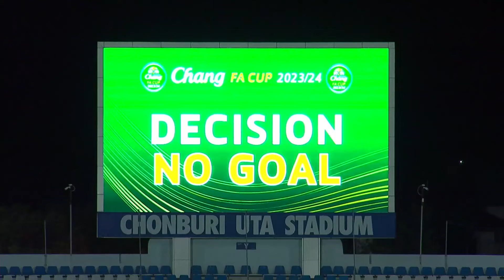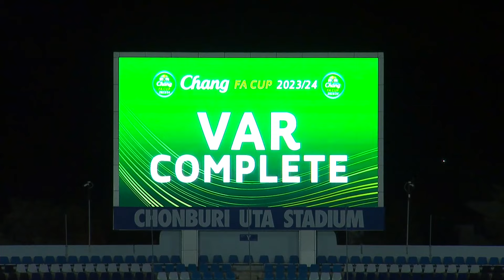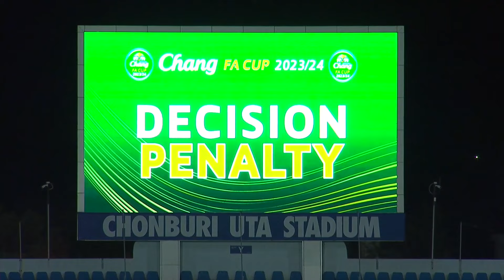Highlight Chang FA Cup 23/24 Semi-Finals - ทรู แบงค็อก ยูไนเต็ด 5-0 อุดร ยูไนเต็ด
ไฮไลท์การแข่งขันฟุตบอล ช้าง เอฟเอ คัพ ฤดูกาล 2023/2024 รอบรองชนะเลิศ
ทรู แบงค็อก ยูไนเต็ด 5-0 อุดร ยูไนเต็ด

📲📺 ซื้อเลย ! ชมการถ่ายทอดสดการแข่งขันครบถ้วนทุกแมตช์ของ ทรู แบงค็อก ยูไนเต็ด และทุกทีมในไทยลีกตลอดทั้งฤดูกาล 2023/2024 กับ Ball Thai Pack

👉 ราคาเริ่มต้น 59 บาท ต่อเดือน หรือเหมาจ่ายทั้งฤดูกาลเพียง 500 บาท

คลิกดูรายละเอียดเพิ่มเติม